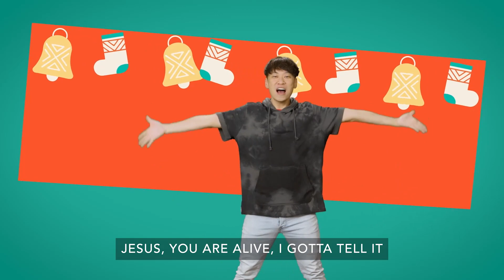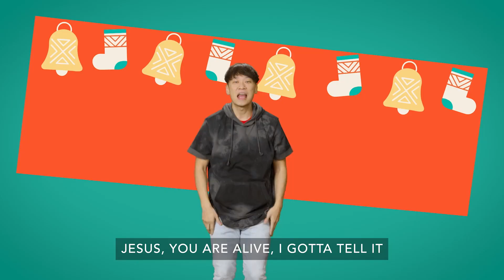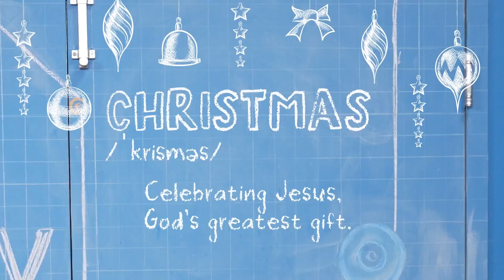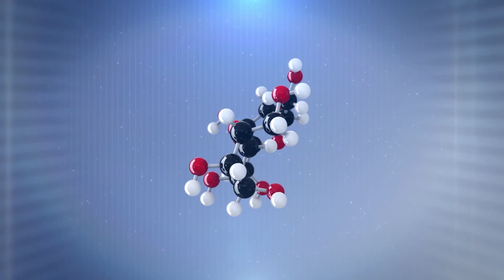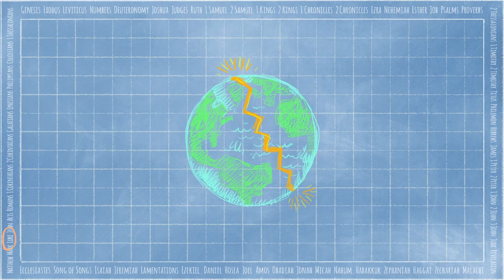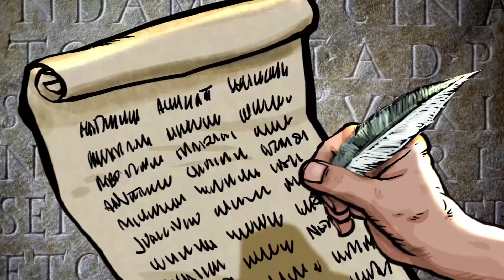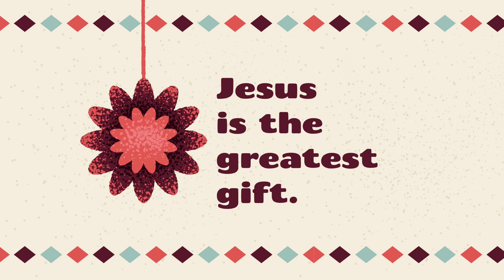The Big Give (Part 3)